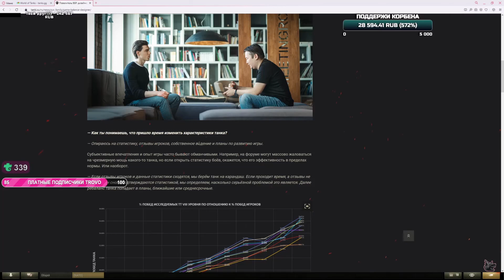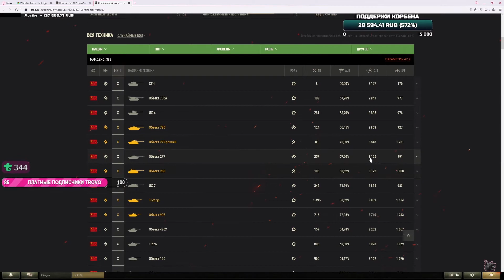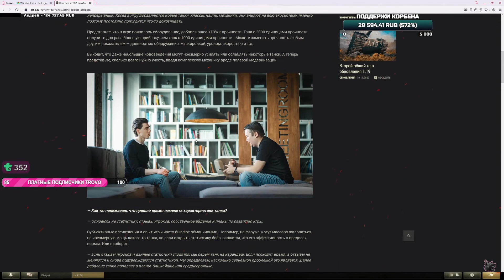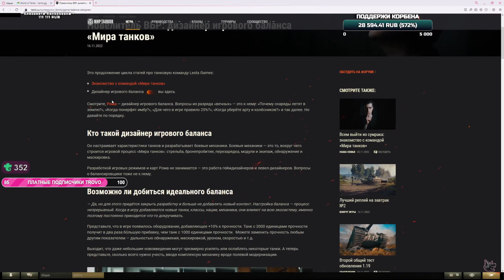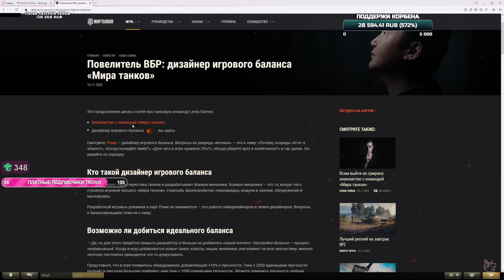КОРБЕН ЧЕКАЕТ СТАТИСТИКУ ИГРОКА LESTA GAME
Нарезки на танковом ютубе
Понимаю что многих раздражает запикивание матов, сделано это для того что бы ютуб не ограничивал монетизацию, извините(
✔️Есть идея по поводу видео, у кого есть смешные реплеи боёв, скидывайте мне на почту  ( указывайте время и что произошло)